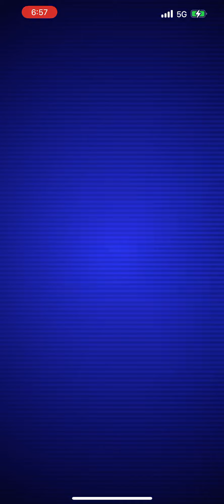Pokémon Go - Ultra Beast - Nihilego